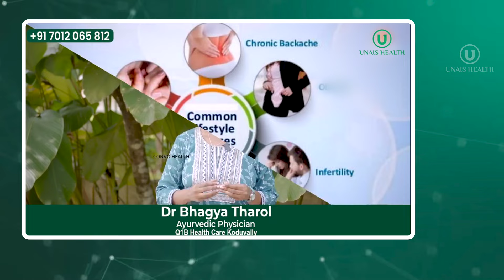ഭക്ഷണം കഴിക്കുമ്പോൾ പഞ്ചസാരയുടെ അളവ് ശ്രദ്ധിച്ചാൽ നിങ്ങളുടെ ഷുഗറും അമിതവണ്ണവും എളുപ്പത്തിൽ കുറക്കാം